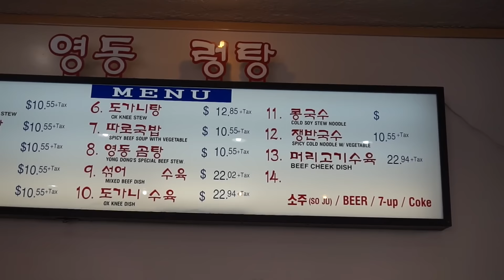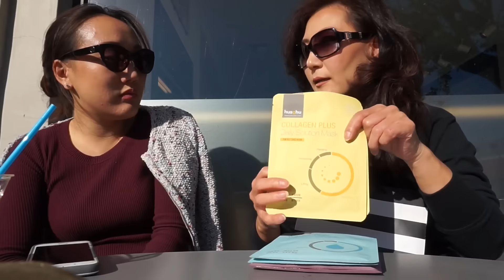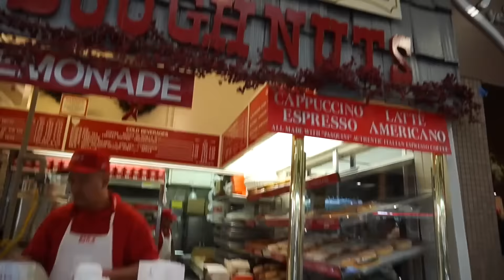Vlog : LA Mukbang - 미국일상 : 엘에이 맛집과 먹방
*** 아래를 펼쳐보세요!! ***
We had a lunch and desserts around Los Angeles area.

엘에이 코리아타운에서 이웃만남을 했어요.
점심먹고 엘에이 근처에 디저트 먹으러 다녔죠.
먹방 즐감하세요~

** Places We Went 우리가 간곳 **
Young Dong Sul lung tang 영동설렁탕
Blue Bottle Coffee 블루보틀커피
Pink Berry 핑크베리

* Camera Lense
* Camera for Vlogging

** My Favorite Shopping Links / 온라인 쇼핑싸이트 **

Hello, everyone~
I am a mid-40 year-old mom of two girls.
Sophia
안녕하세요~
40대 중반의 LA아줌마입니다. 제 블로그에도 들려주세요.
비디오 보시고 마음에 드시면 유튜브상의 엄지척~ (좋아요) 눌러주세요~~
(유튜브 어카운트는 Gmail 만드시면 됩니다. 무료예요.)
감사합니다.

** Playlists 추천비디오 **

All products shown above were sent to me for a review or purchased with my own money. All opinions expressed are my own and are not in any way influenced by any third party interest.